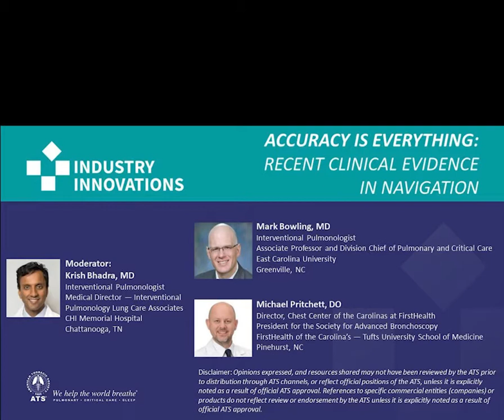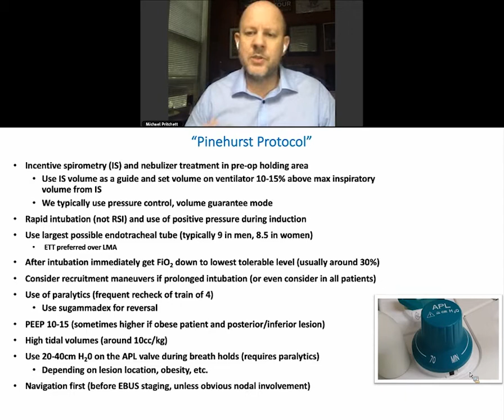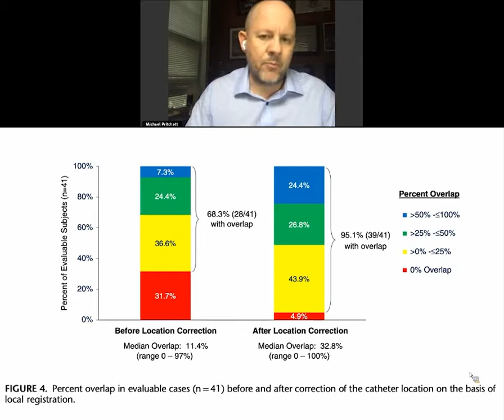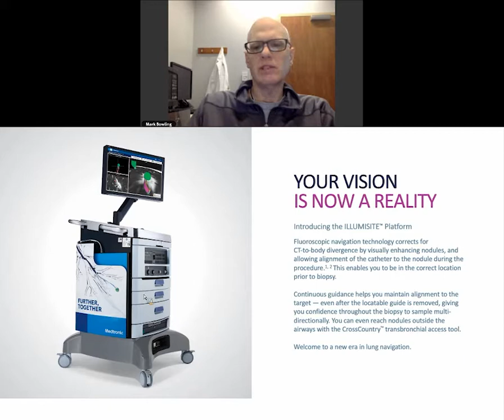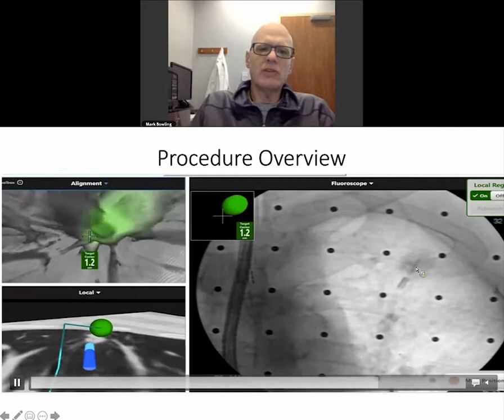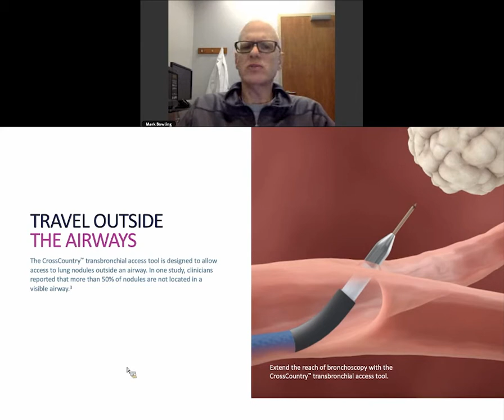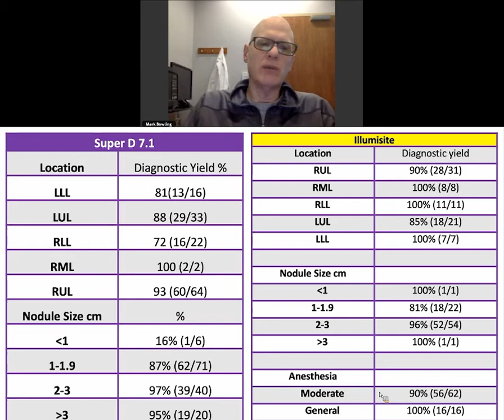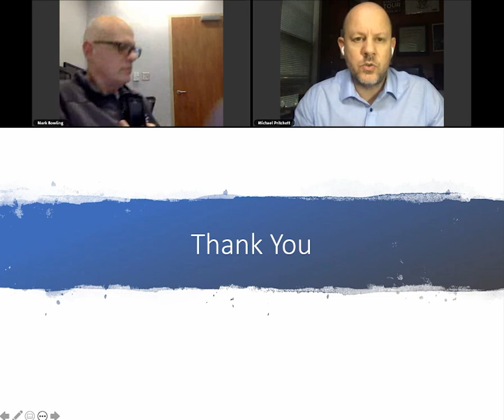Accuracy is Everything: Recent Clinical Evidence in Navigation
Reliance on a static image in a dynamic environment can make nodule biopsies using lung navigation technology challenging. CT-to-body divergence - the discrepancy between the static pre-op CT scan and the dynamic breathing - lung can affect accuracy and biopsy location, regardless of navigation technology. You need confidence throughout the procedure to know where you’re at, and that you’re on target.

Learn about the latest clinical evidence on CT-to-body divergence.
• Understand the causes and resulting effects of CT-to-body divergence
• Outline clinical evidence in recent studies on CT-to-body divergence
• Discuss solutions to solve for CT-to-body divergence